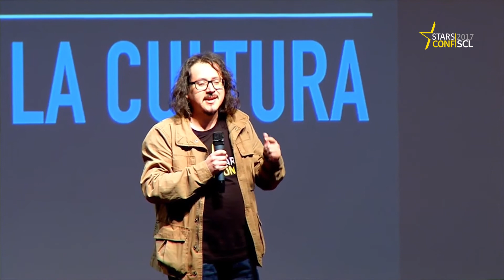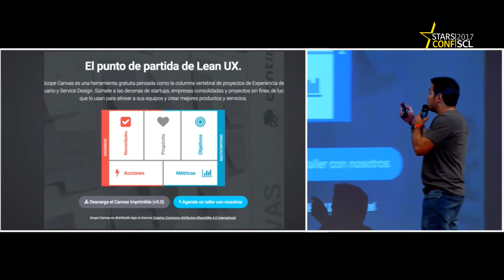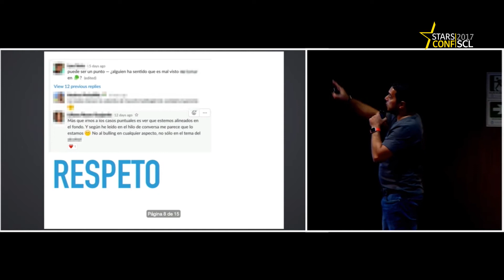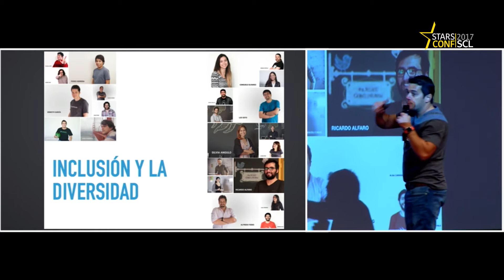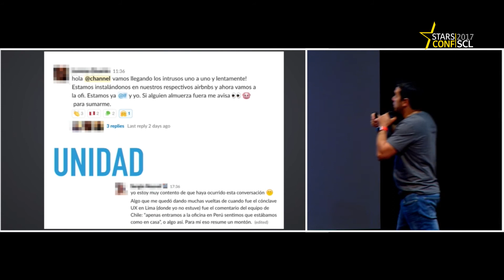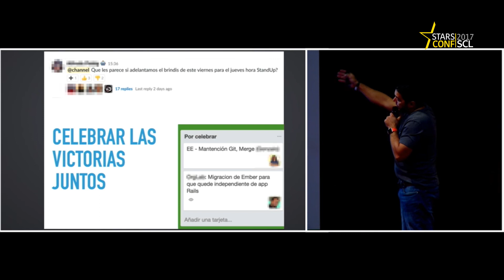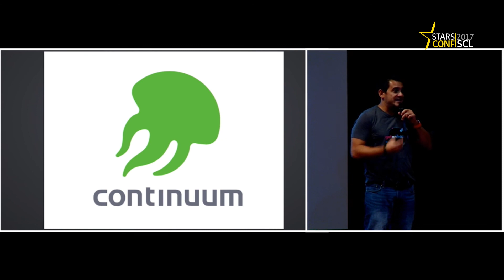Jorge Rodriguez. Lightning Talks: Continuum | Starsconf 2017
Nos hablo de la filosofía de Continuum, una de las empresas organizadoras de Starsconf.